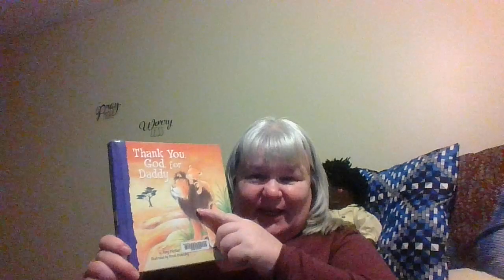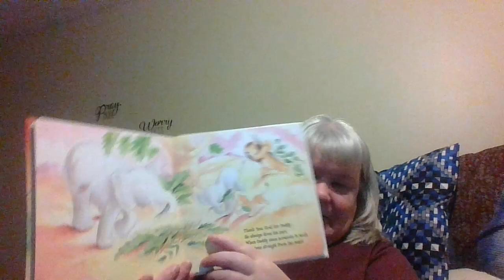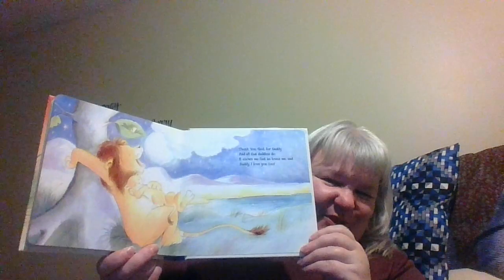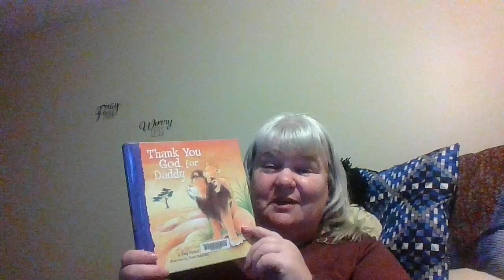Thank you God for Daddy Read Aloud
Amy Parker inspire children to thank God for all the ways their dad shows his love.